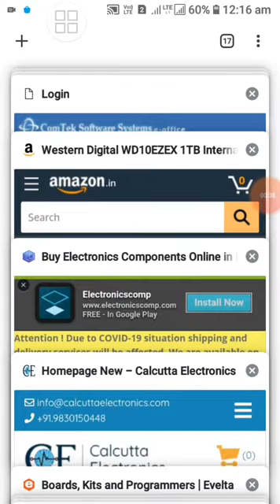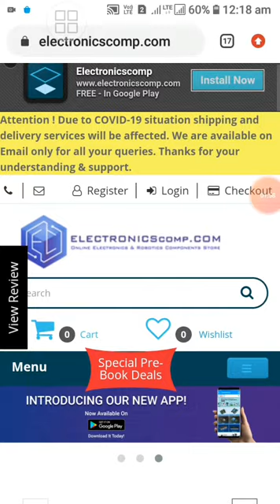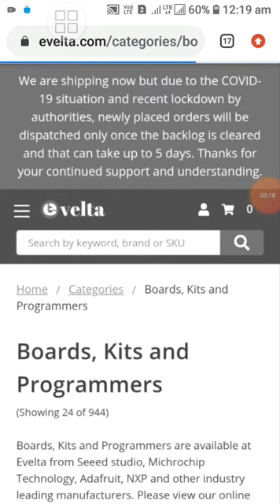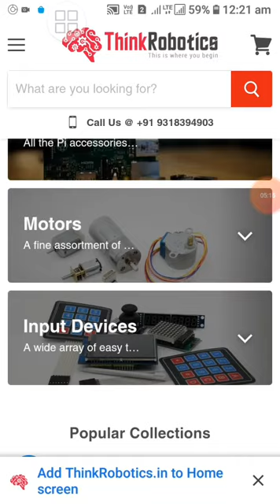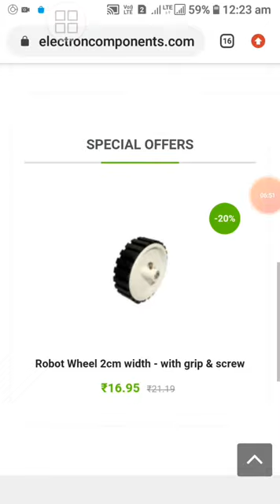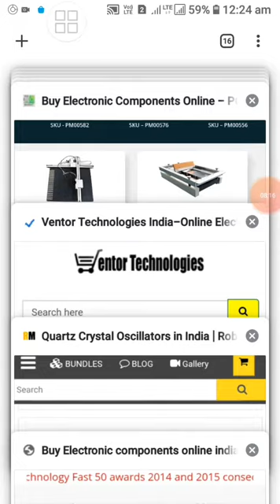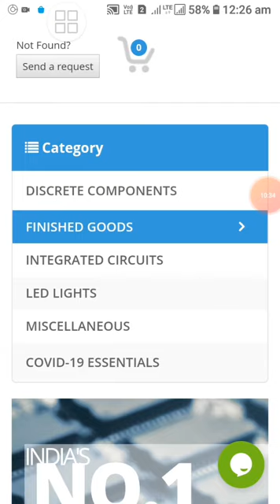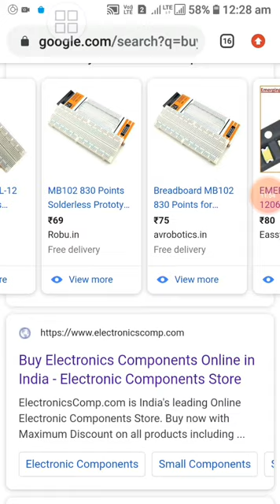Electric Components Circuit Board PCB buy online in India